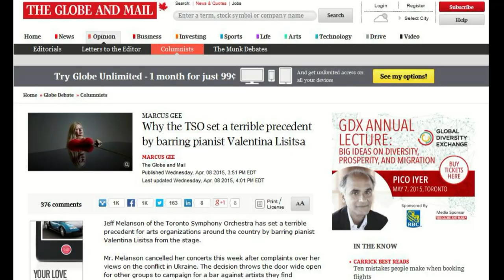Globe and Mail, Toronto Star biased against Ukrainians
Remarks by Volodymyr Kish (Walter Kish), Journalist/Writer, New Pathway, Ukrainian Weekly Newspaper (Новий Шлях), Toronto, Canada, 15 April 2015.

- Lisitsa is a black mark on Canadian broadcast media (correction). If a star or celebrity tweeted denigrating remarks against Blacks or Jews, that they were subhuman, dogshit, the public media would be up in arms to ban that person. But because Lisitsa tweeted remarks against Ukraine and Ukrainians it is acceptable
- 0:44 People believing accumulated propaganda from Russia
- 0:53 Valentina Lisitsa was not censored and continued to spew venom on social media. Not pro-Russian commentary, but anti-Ukrainian commentary
- 1:20 Valentina Lisitsa characterized Ukrainians as murderers, genociders, built concentration camps in Eastern Europe, dogshit, subhuman, primitive.
- 1:40 Donald Sterling, owner of the Los Angeles Clippers, made negative comments about the Black community and was stripped of his basketball team, NBA forced him to sell and kicked him out
- 1:55 Paula Deen, Food Network Chef, made negative comments about Blacks and she was bounced from her show.
- 2:10 Double standard by The Toronto Star, Globe and Mail, The National Post, tacit support of Valentina Lisitsa
- 2:29 Most people writing for the Canadian media are not very well versed in the history and current situation in Ukraine. Most of the literature, academic literature is pro-Russian or Russian biased, Russian perspective
- 3:07 Biased hateful propaganda. Canadian media is lazy doesn't do proper research. Russia is buying scholars, journalists in the West specifically to write and generate propaganda

New Pathway, Ukrainian Weekly Newspaper (Новий Шлях, Український Тижневик)

Taping location courtesy of Future Bakery